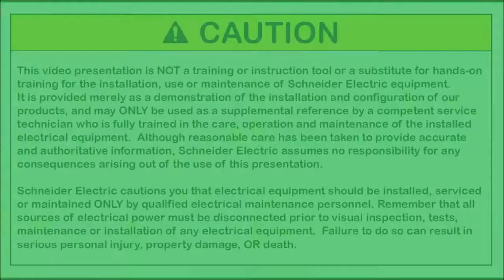Replacing Powerlogic PM800 Integrated Display with PM8D Display | Schneider Electric Support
Tutorial for replacing the PowerLogic PM800 series meter's integrated detachable display with the PM8D display.